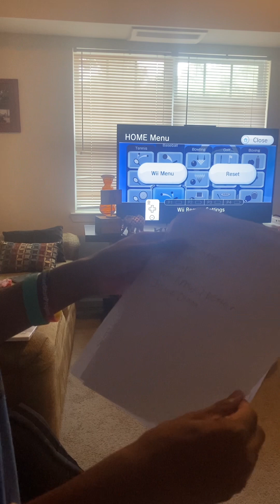Q is telling the viewers about my House Party